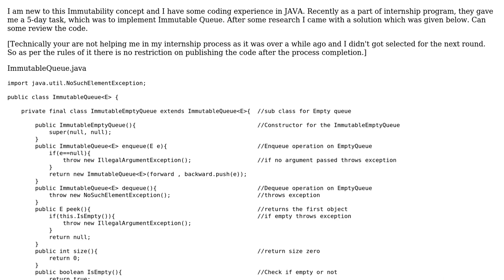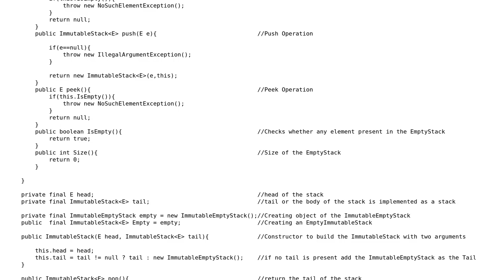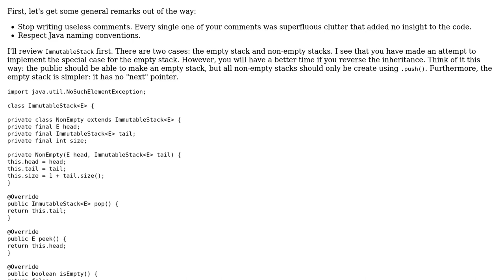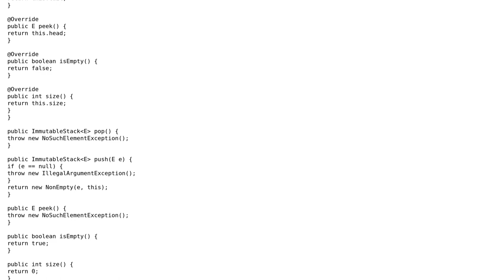Code Review: Immutable Queue in Java using an Immutable Stack (2 Solutions!!)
Code Review: Immutable Queue in Java using an Immutable Stack

With thanks & praise to God, and with thanks to the many people who have made this project possible! | Content (except music & images) licensed under CC BY-SA | Music | Images & others | With thanks to user Naruto user Harold L user 200_success and the Stack Exchange Network Trademarks are property of their respective owners. You are responsible for your own actions.